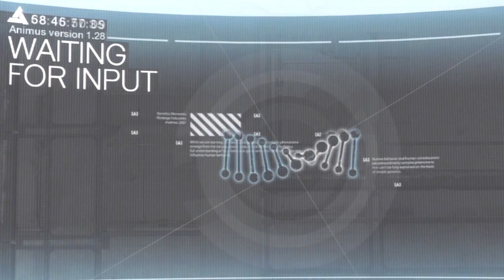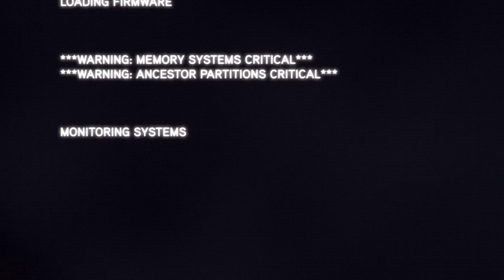Assassin's Creed: Revelations Walkthrough - Part 1 - Good Old Ezio!!!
Hey guys, our quest has begun! Enjoy!

TAGS: hd gameplay commentary multiplayer walkthrough lets play playthrough single player story campaign achievement mission quest strategy guide review tips montage xbox 360 xbl ps3 psn pc trailer weapons game mode kill JV2017 JV2017gameplay machinima respawn machinimarespawn assassins creed [2] [3] brotherhood revelations acr acb ac2 ezio auditore altair desmond templar high score perk streak assassination ending end part chapter memory sync [1]